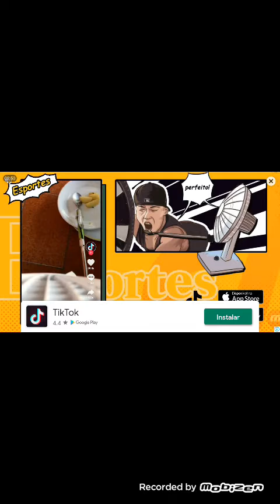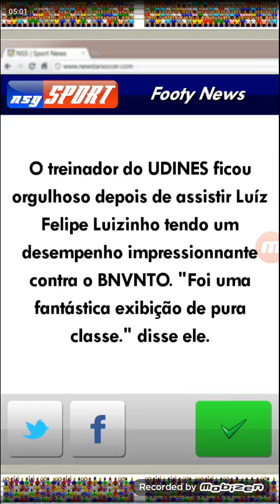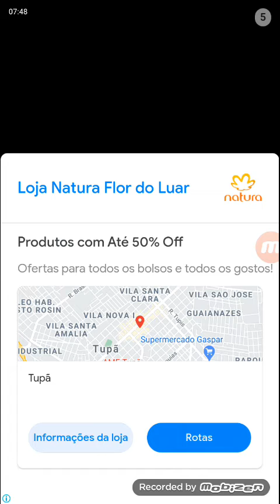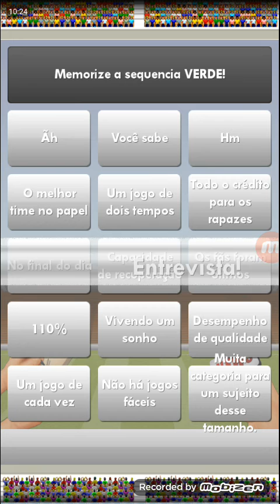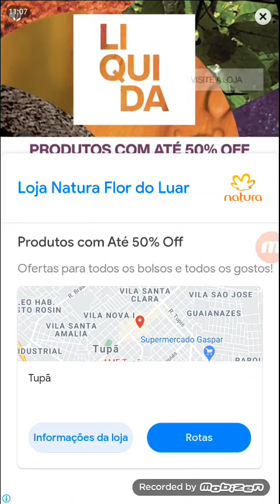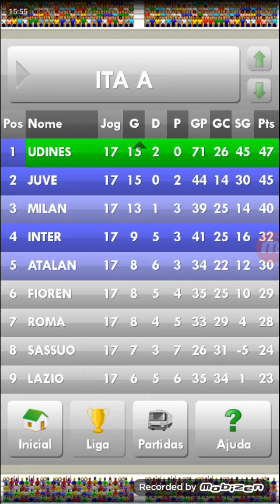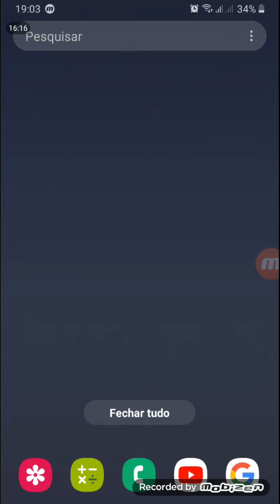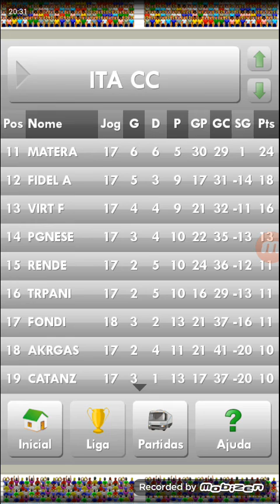Os Sem Nacional #30- Udinese Parte 2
La Juve ha solo Amore e Storia, perché il Calcio no